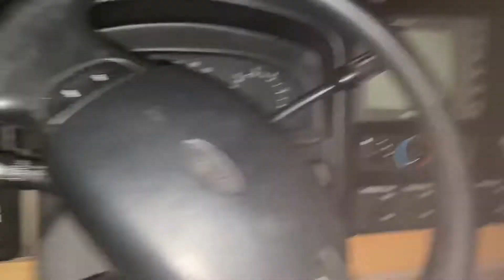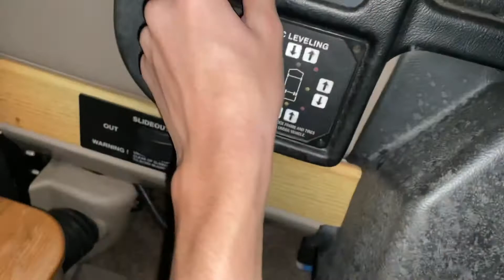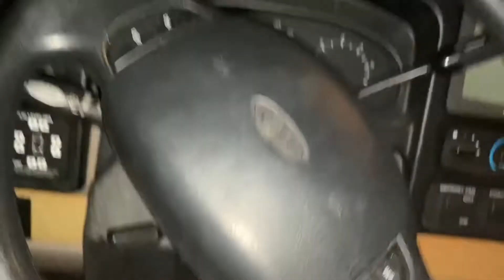Crazy Macdonald at 4 am. featuring kyle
rhe dr